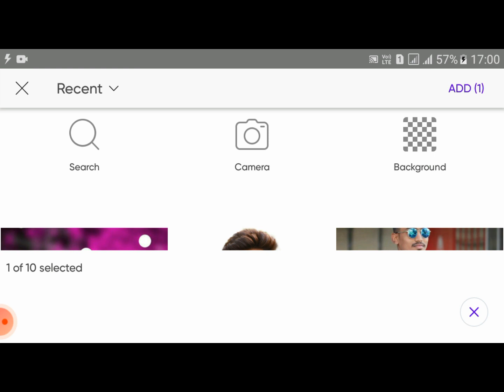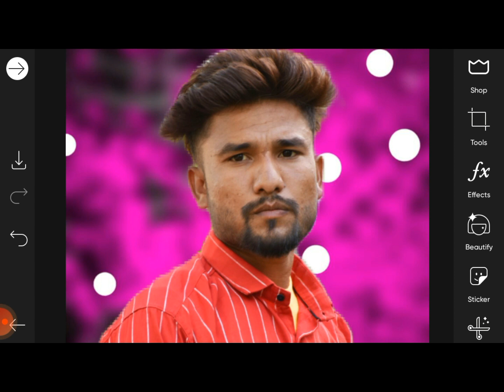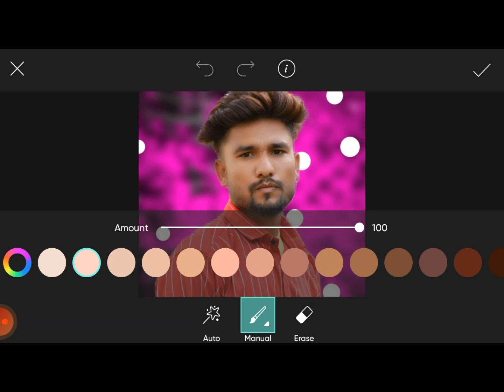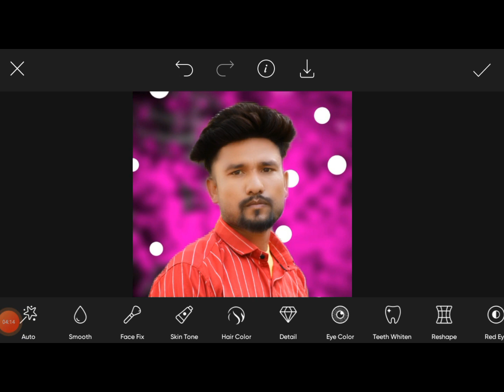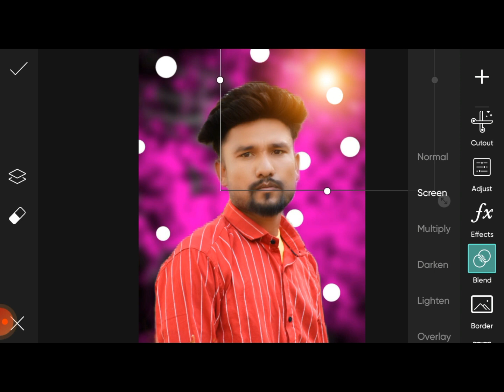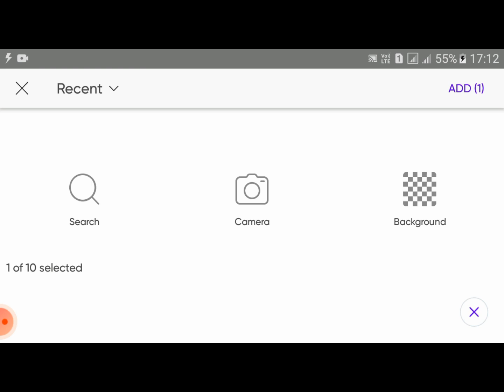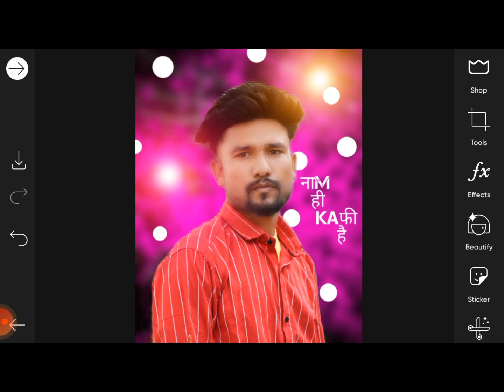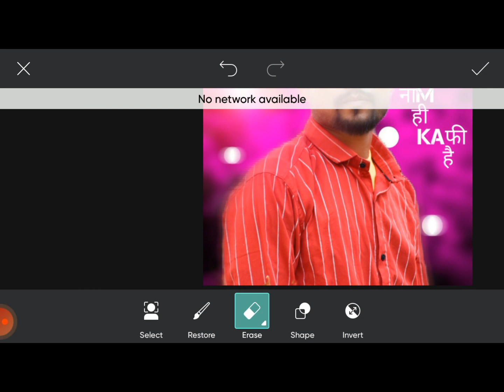New Blur Background CB Photo Editing CB Photo Editing || Editing CB New Trick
Blurbackground Cb editing picsart app
Picsart cb Photo editing app download
Hd Background PHOTO edoting